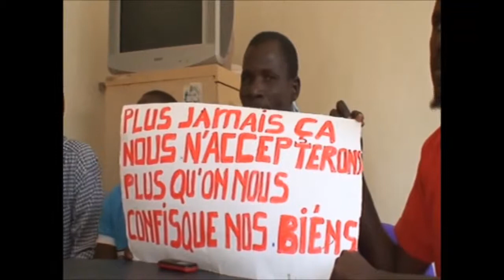Pecheurs en colere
pecheurs, affrontements